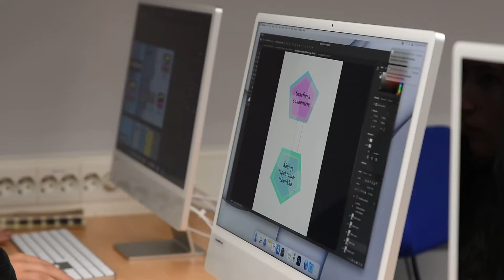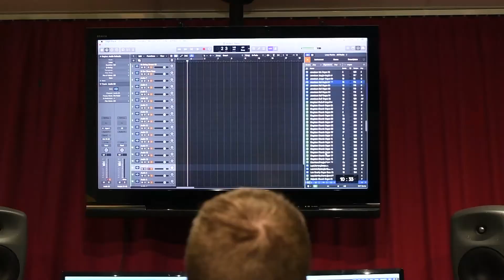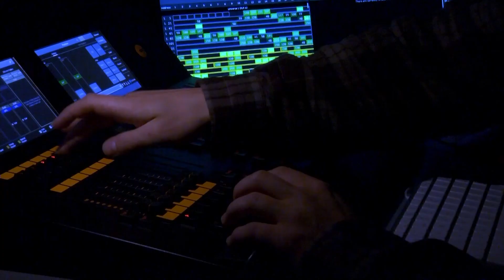Mediapalvelujen toteuttaja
Mediapalvelujen toteuttaja hallitsee kuvan, videon ja äänen kanssa työskentelyn. Media-alan ohjaajana työskentelevä Riku sekä opiskelija Elina kertovat videolla alan opinnoista.

JEDUn Ylivieskan yksikössä osaamisalakseen voi valita julkaisutuotannon tai audiovisuaalisen viestinnän.

Piippolassa voi opiskella julkaisutuotannon osaamisalaa.